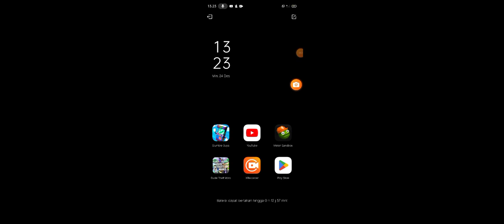Aku dan fadil ketemu teman fadil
hari kgj